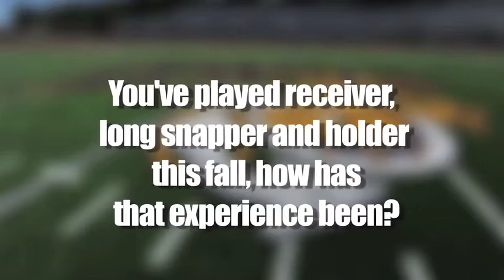Cody Reardon 2 minute drill